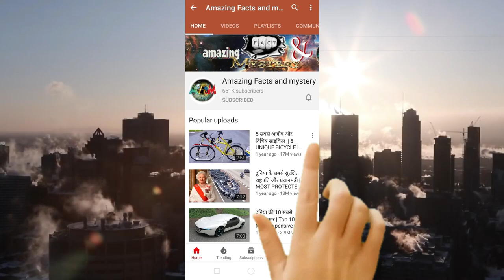5 सबसे अजीब और विचित्र मछलियाँ || 5 Most Unique And Strange Fish In The Ocean!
5 सबसे अजीब और विचित्र मछलियाँ || 5 Most Unique And Strange Fish In The Ocean!

कुछ पिछली वीडियो -